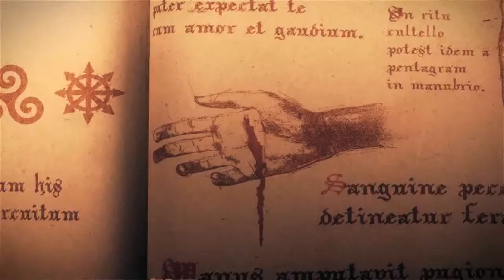Lucius - 01 Intro